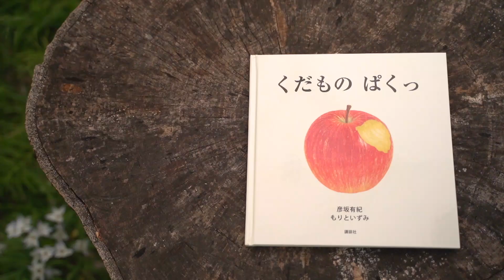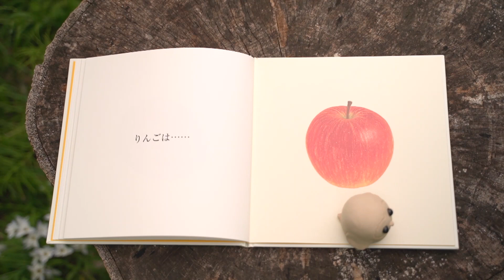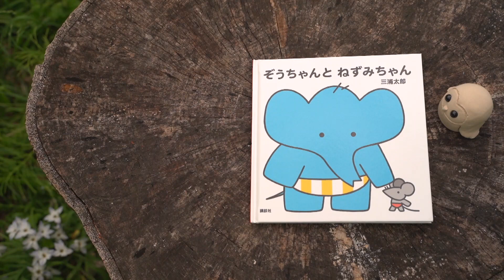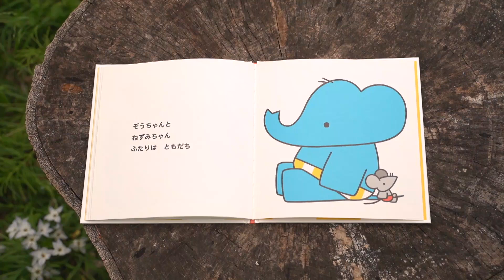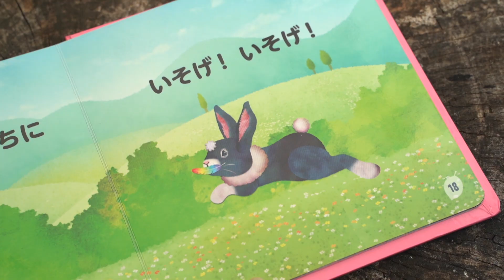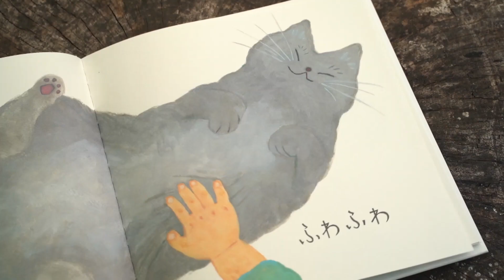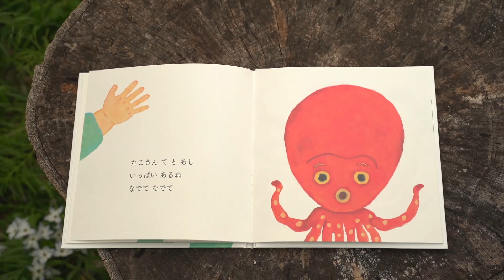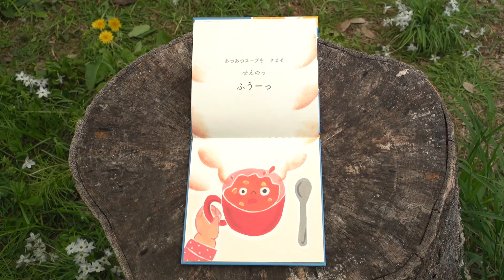絵本読み聞かせ│フクロウさんが絵本を読むよ！8│赤ちゃんが泣き止む・喜ぶ！シナぷしゅ公式│東大赤ちゃんラボ監修！知育動画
◆フクロウえほんまとめ
森の中でフクロウさんが絵本を読んでくれるよ。
今日はどんな絵本かな？
耳をすませば、自然の音も聞こえてくるね。